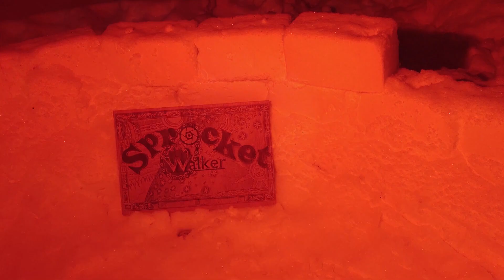Interloper Survival 100 - Forging Ahead - Long Dark with Sprocket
Episode 100. It seems the forces of nature are going to do whatever it takes to stop us from harvesting, cooking, and storing the meat from our bear and wolf kills. With bad weather and auroras, we end up spending time indoors forging more arrowheads and another makeshift knife. But when I try to venture out again, we are thrust into a whole new set of perils.

We survived the first 100 days. Now, this is our road to 500 days!
I enjoy hearing from you.
And if you'd like more videos like this, just let me know.

Music contributors:
"Minion Intro" by Rhythmetic
"Concept of Time" by Rhythmetic

Episode notes and summary: (Spoilers!)
[coming soon]

Related Content:
7 Days to Die
Aarow
Abandoned
Accurize Accurize2
Alan's Cave
Alone TV Series
Among Trees
Andre's Peak
Angler's Den
apocalypse
Archer Cave
Archie's
Archivist
ARK Survival Evolved
As the Dead Sleep
Ash Canyon
Astrid
Aurora
Backpack
Badge challenge
Barn
Bear
Bend
Blackrock
Bleak Inlet
Blocked
Bow
Bridge
Broken Bridge
Broken Railroad
Bunker Alpha
Bunkhouses
Cabin
Camp Office
Campground
Cannery Pier
Carter Hydro Dam
Cast Away (2000)
Castaway
Challenge
Chasm Cave
Cinder Hills
Clearcut
Coal Mine
Coastal Highway
Cottage
Cove
Crash Site
Crashed Plane
Crashlands
Crawlspace
Creek
Crossing
Crystal Lake
Custom
Deer
Derailment
Desolation Point
device
Don't Starve
Draft Dodger's Cabin
Duskers
Dysmantle
either hidden bunkers
Escape from Tarkov
Escape the Darkwalker
Eternal Return
Falls
Family Friendly
Family-Friendly
Female
Fishing Camp
Foreman's
Forest
Forlorn Muskeg
Forsaken Airfield
Gear
Glimmer Fog event
Gold Mine
Great Bear Island
Grounded
Hacksaw
Hammer
Harris Home
Harvesting
Hermit's Cabin
Hibernia Processing Plant
Highway
Hilltop
Hinterland
History Channel
Homesteader's
Hopeless Rescue
Hunter's Blind
Hunting Lodge
Hushed River Valley
Ice cave
Indoor
Industrial Mine
Interloper
Jail
Lake Cabins
Landing Gear
Last Island of Survival
Lighthouse
Live Stream
Livestream
Locations
Logging Camp
Lookout
Loot Table
Mackenzie
Male
Marsh
Max's Last Stand
Medieval Dynasty
Mine
Mining Camp
Misanthrope's Homestead
Moose
Mountain Pass
Mountain Town
Muskeg
Mystery Lake
No Cursing
No Man's Sky
No Swearing
NOGOA No One Gets Out Alive
Nomad
Northern Canada
Dead World
Old Substation
operating channel
Orca Gas Station
Outbuildings
Outward
Overlook
Oxygen Not Included
Path to 500 Days
Peak
permadeath
Pier
Pilgrim
Pleasant Valley
Poacher's Camp
Polaroid
Post Office
Power Plant
Prepper cache
Prison
Project Zomboid
Rabbit
radio
Radio Tower
Raft
Railroad
Ravine
Regions
Revolver
Rifle
RimWorld
Road to 500 Days
Starfield Bethesda Software Game
Rust
Safe
sandbox
Scruffy's Cave
Scum
Search Bunker Beta
Search Bunker Gamma
Secret Mountain Path
Signal Hill
Signal Void
Solitary
Sons of the Forest
Spence Family Homestead
Sprocket Games
Sprocket Walker
Stalker
State of Decay 3
Steam Tunnels
Stone Church
Story Mode
Stranded Deep
Subnautica
Survival Game
Survival mode
Tail Section
Tales from the Far Territory
Terraria
The Forest
The Hunted Part One
The Hunted Part Two
The Riken
This War of Mine
Thomson's Crossing
Timberwolf Mountain
track tracking
Trailer
Train
Transition Zones
Transmitter
Transponder Caches
Transport Bus
Trapper's Homestead
Tunnel
Unturned
Valheim
Voyageur
Walkthrough
Whiteout
Wolf
Worker Residences
Zaknafein
Zombie
Zones